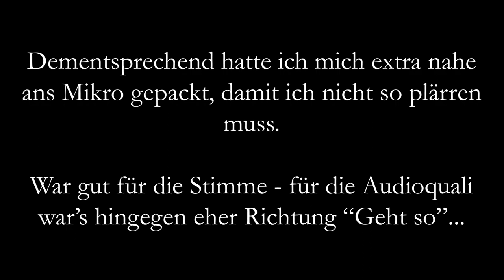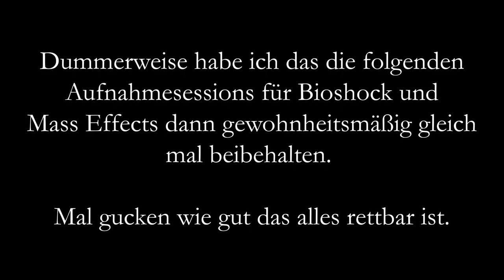Bioshock 1 | Reste-Festessen | Folge 13 "Jack schiebt Optik im Apollo Square"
Hallo und herzlich willkommen zurück in Rapture. Vom Regen in die Traufe – zwar haben wir nach unserem Abstecher in die Luxusapartments von Olympus Heights unser suizidales Herz wieder unter Kontrolle gebracht, dafür aber selbige über unsere Plasmide verloren. Und weil die Steampunkmagie-Tombola auf Dauer ein bissl nervt, müssen wir nun noch den Rest von Lot 192 aus dem Rebellenviertel rund um den Apollo Square kratzen. Und wenn wir eh schonmal da sind, können wir uns gleich noch Frankyboys altes Hauptquartier anschauen und der Frage nachgehen, was denn eigentlich aus unserer Audiolog-Freundin Diane McClintock geworden ist.  Wohl bekomm’s.